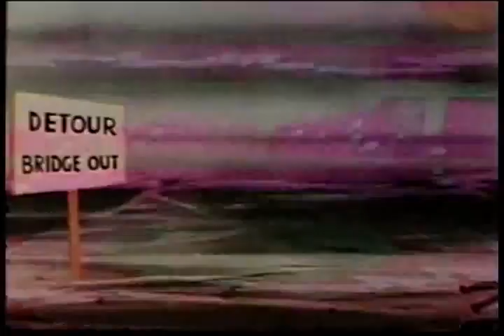Hollywood Sweepstakes cartoon